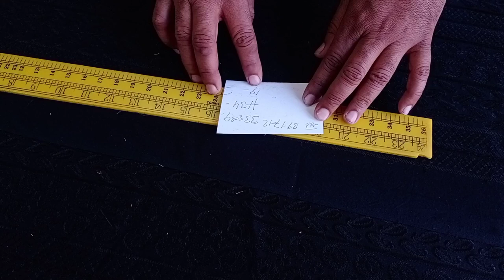र्कुती का नाप लेकर कटिगं करना सीखे बहुत ही आसान तरीके से || How To Cutting Ladies Kurti